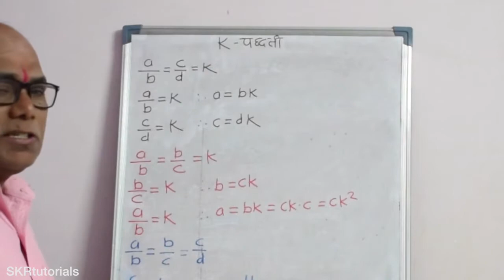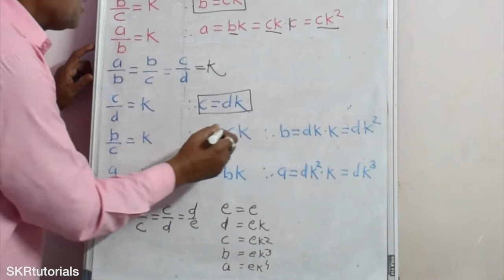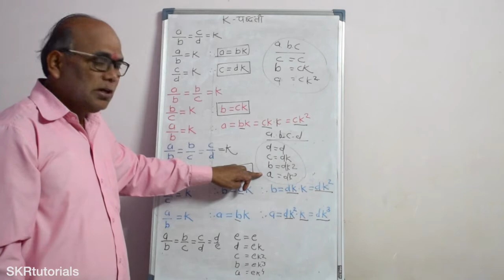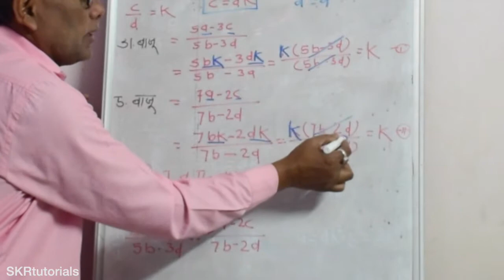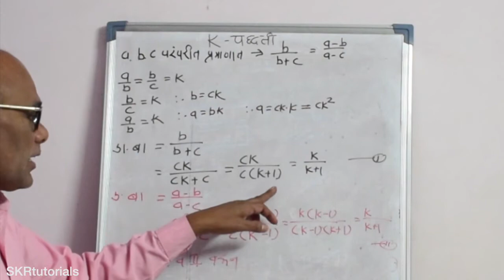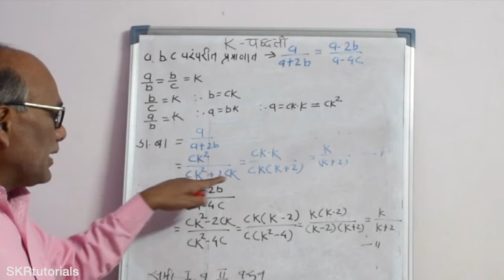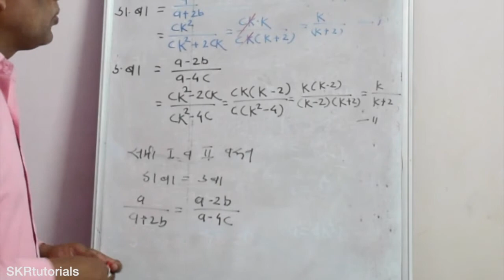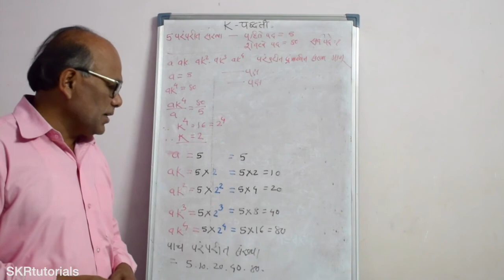इयत्ता ९वी : गणित भाग १ : प्रकरण ४-7 K-पद्धती (परंपरित प्रामणित संख्या)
K-पद्धती (परंपरित प्रामणित संख्या)
त्यावर आधारित काही उदाहरणे